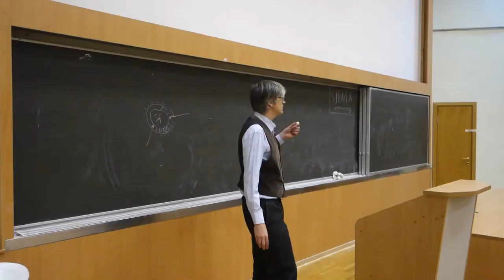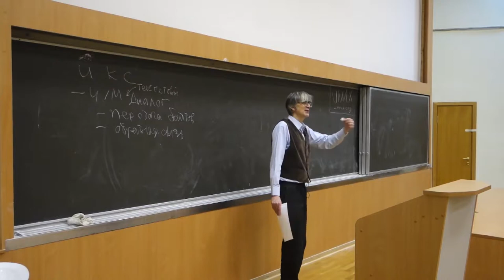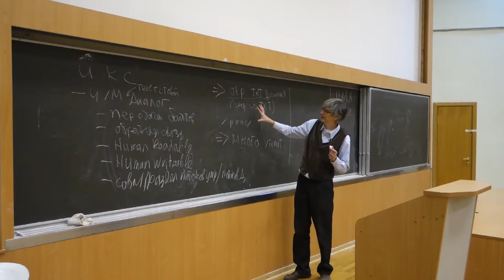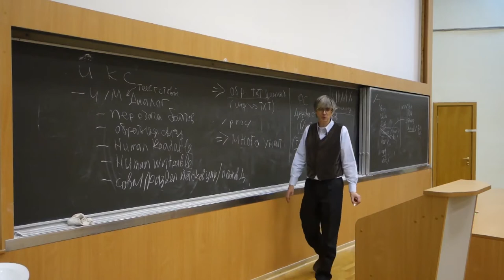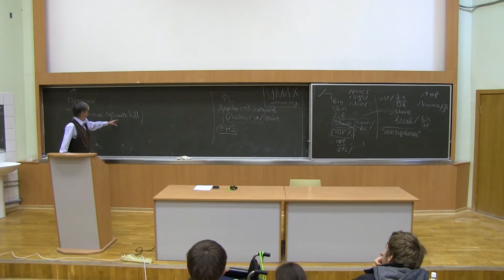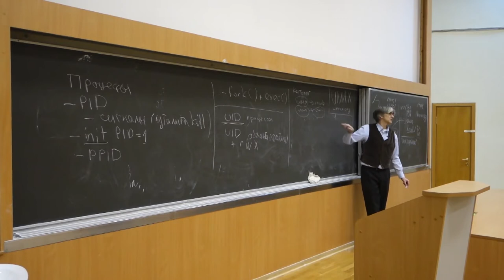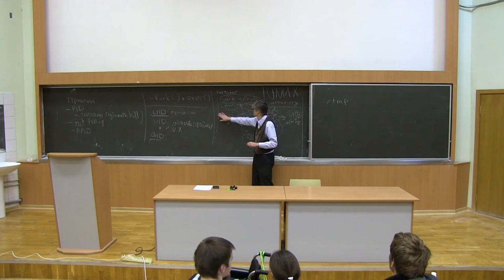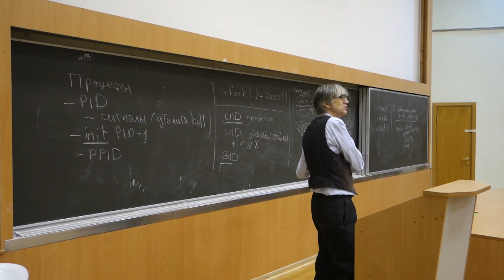[UNИХ] Архитектура дистрибутивов Linux — 03 (2016-10-21)